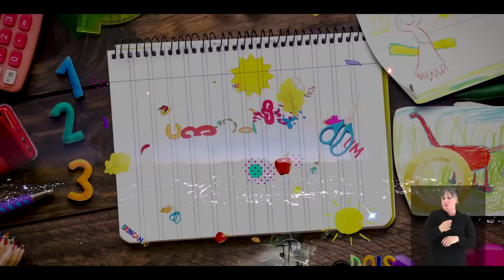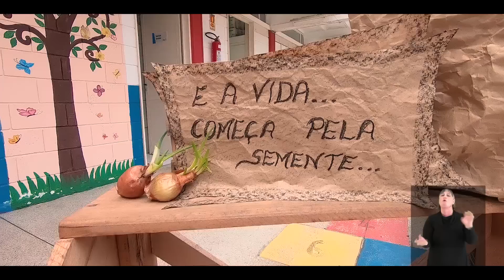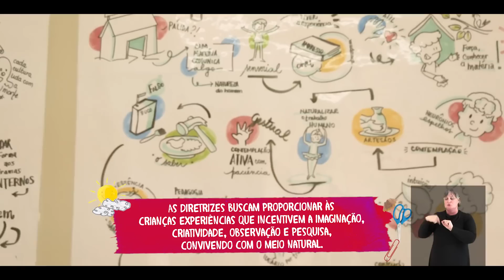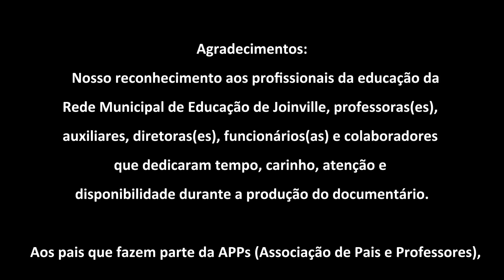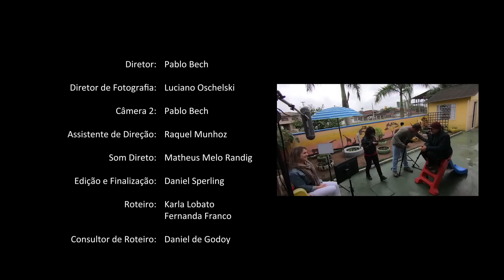Documentário "Um, Dois, Três, Brincando"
Documentário sobre como a rede municipal de ensino de Joinville transformou seus espaços de educação infantil por meio do projeto "Reinventando o Espaço Escolar", formando uma rede de apoio que conta com gestores, professores, funcionários, auxiliares, comunidade escolar e principalmente as crianças.